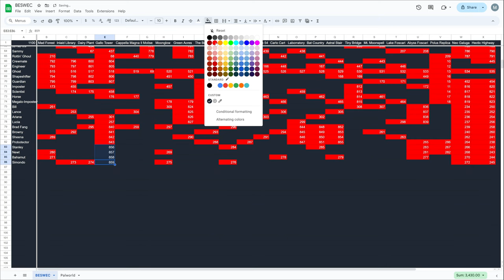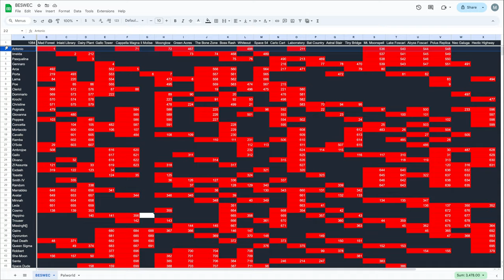Vampire Survivors BESWEC 277 The Fourth Wave Ends With No Trouble?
Vampire Survivors BESWEC 277 ends the fourth wave of the BESWEC with no trouble?  That doesn't sound right...  Well, Stanley, Newt Plissken, Colonel Bahumet and Simondo Belmont certainly aren't a crew that'd have trouble on Gallo Tower, Whiteout, Laborratory and Tiny Bridge... right...?

00:00:00 Vampire Survivors BESWEC 277 The Fourth Wave Ends With No Trouble? on Gallo Tower
00:17:02 Stanley Pushes Kizzune in Whiteout
00:27:51  Simondo Belmont's Grenades Banish The Stalker and The Drowner in the Laborratory
00:39:29 Colonel Bahamut Big Fuzzy Fists Tiny Bridge
00:51:00  Tally Check-off. 871 Down, 1,084 to Go
00:52:47  Thanks and Thumbnail